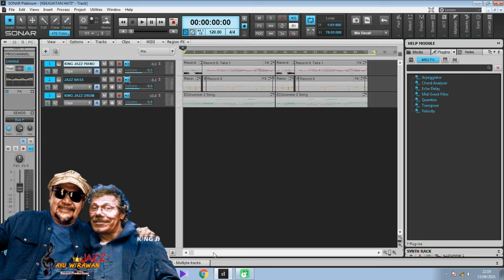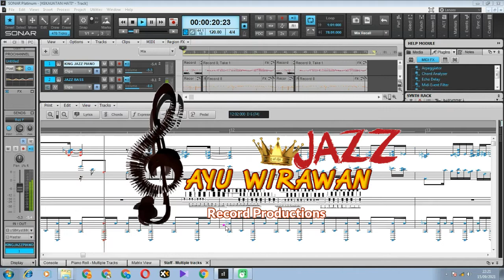KEKUATAN HATIKU (*Cuplikan) - THE MASTERPIECE OF "KING JAZZ" BAYU WIRAWAN